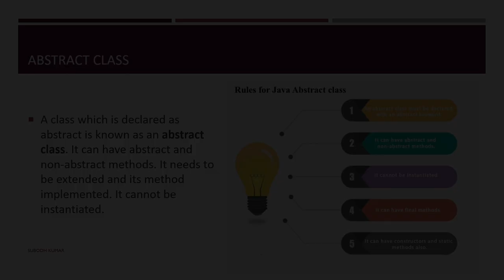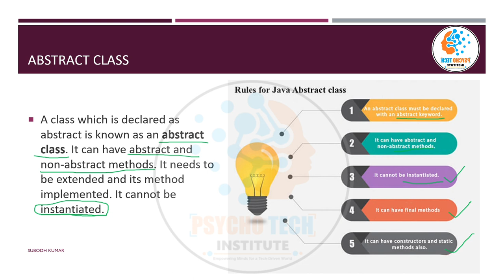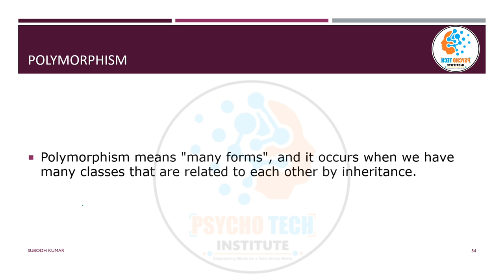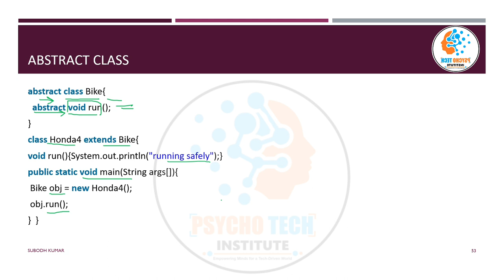Abstract Classes | Object Oriented Programming using Java | Explained in Hindi | IGNOU BCA MCS024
An abstract class is a class that cannot be instantiated and is typically used as a base class for other classes to inherit from. It can have both abstract and non-abstract methods (methods with bodies). If a class contains at least one abstract method, then it should be declared as abstract. We can define static methods in an abstract class, and we can use the abstract keyword for declaring top-level classes (outer class) as well as inner classes as abstract. If the child class is unable to provide implementation to all abstract methods of the parent class, then we should declare that child class as abstract so that the next level child class should provide implementation to the remaining abstract method.

Here’s an example of an abstract class in Java:

Java

abstract class Shape {
  int color;
  abstract void draw();

In this example, Shape is an abstract class with one abstract method draw() and one instance variable color. The draw() method has no implementation in the Shape class and must be implemented by any concrete subclass of Shape.